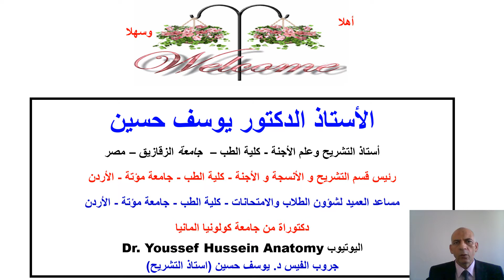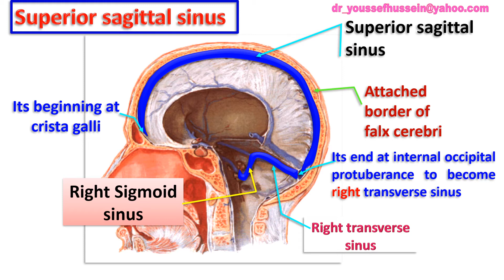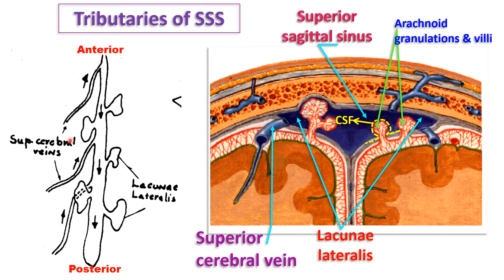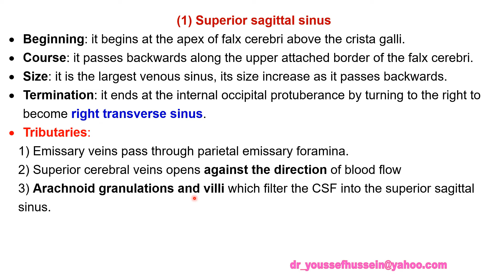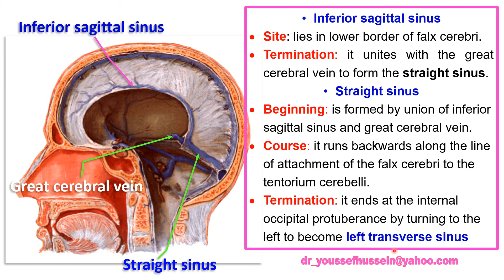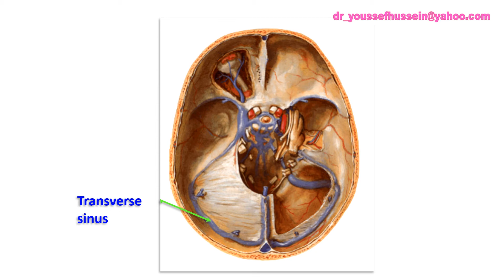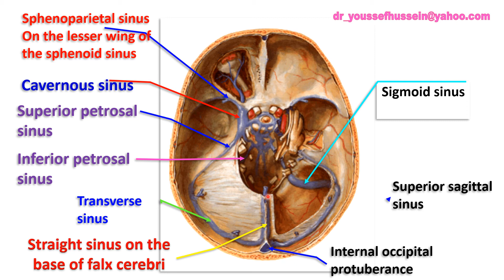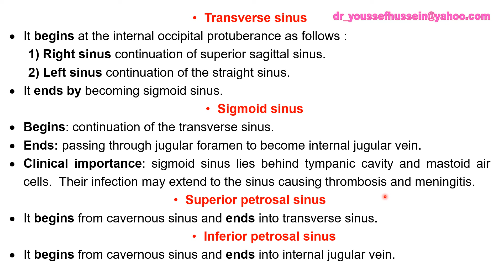24- Dural venous sinuses- Superior sagittal sinus - Confluence of sinuses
• الأستاذ الدكتور/ يوسف حسين
• دكتوراة في التشريح من جامعة كولونيا - المانيا
• أستاذ التشريح وعلم الأجنة - كلية الطب – جامعة الزقازيق - مصر
• رئيس قسم التشريح و الأنسجة و الأجنة - كلية الطب - جامعة مؤتة - الأردن
• مساعد العميد لشؤون الطلبة والأمتحانات – كلية الطب – جامعة مؤتة - الأردن
• جروب الفيس د. يوسف حسين (استاذ التشريح)
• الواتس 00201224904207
•  شرح منهج التشريح و علم الاجنة بالكامل باسلوب سهل وبسيط صدقة جارية
•  الفيديوهات مقسمة على ملفات في قوائم التشغيل Playlists حسب التخصص المطلوب
•  من فضلك لا تنسى الأشتراك في القناة •
•  من فضلك تشير لينك القناة على الجروبات عندكم قال رسول الله ص الدال على الخير كفاعلة •
•  السليدات الخاصة بالمحاضرة PDF موجودة في هذا الرابط
• ممنوع أخذ السليدات بدون إذن المحرر واي اجراء يخالف ذلك يقع تحت طائلة المسؤولية القانونية